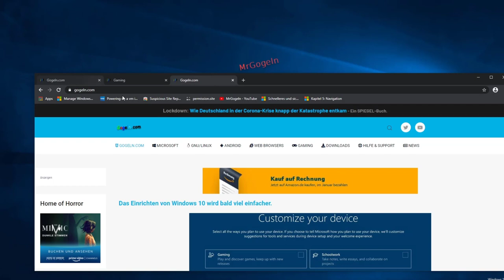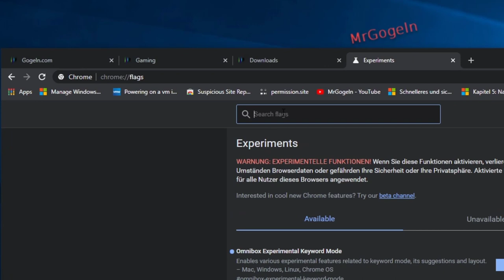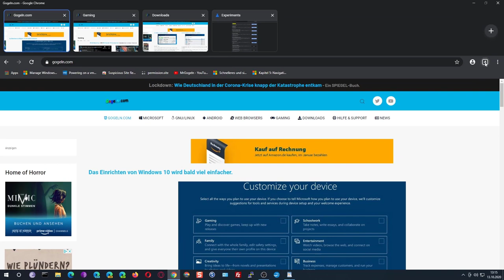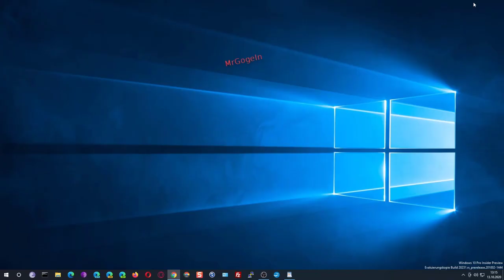Chrome: Neue umfangreiche Vorschau für offene Tabs aktivieren.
Versteckte Funktion: Google Chrome, versteckte Option, (noch in Entwiklung) aktivieren und jetzt schon nutzen.
Bestseller in Games Unsere - die beliebtesten Produkte

Amazon Music Unlimited - 4 Monate für 0,99€

🌞 Amazon Partner-Link.